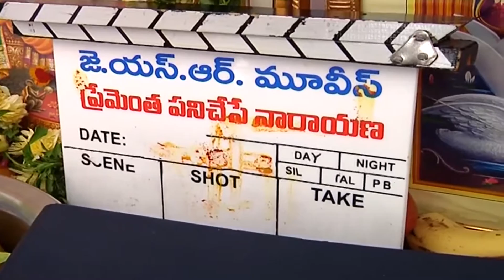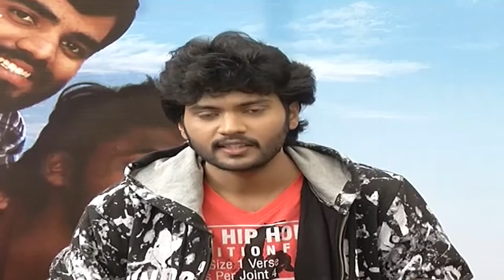Premantha Pani Chese Narayana Movie Launch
Meet the Premantha Pani Chese Narayana team at the launch of the movie.